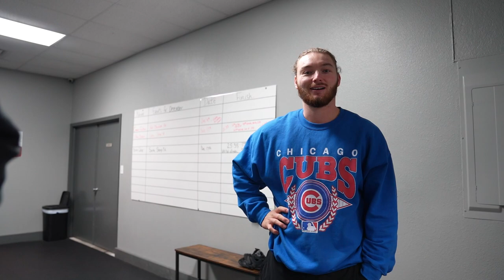PUSH DAY W/PRO BASEBALL PLAYER RILEY MARTIN | ADAM BUNNELL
In this video my buddy that I grew up with Riley, who now plays baseball for the Cubs, takes me through his baseball workout. This is definitely not your typical bodybuilding workout that I'm used to.

Follow Riley: @riley_martin16